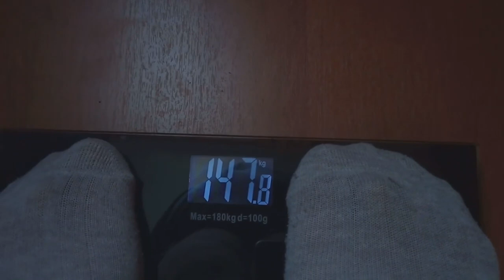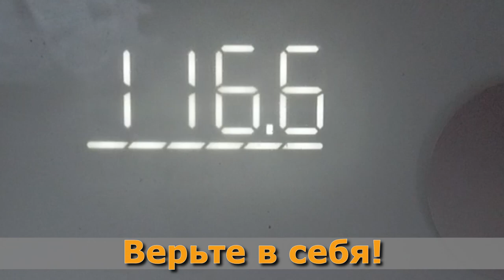Минус 54 кг. Моя история похудения. Тамара 6XL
Моя история похудения. Минус 54 кг за два года.

Здравствуйте. Меня зовут Тамара и это мой канал Тамара 6xl, на котором я выкладываю результаты своего похудения. Мне  56 лет. Я пенсионерка, проживаю в славном городе Тамбов. Чуть больше года назад я весила более 170 кг и за это время мне удалось похудеть на 52 кг. Я не использую диеты. Все это, результат правильного питания и образа жизни. Надеюсь что мои советы и результаты похудения вдохновят и мотивируют вас избавится от лишнего веса. Буду рада новым знакомствам и общению.